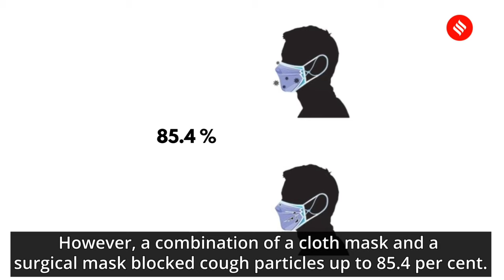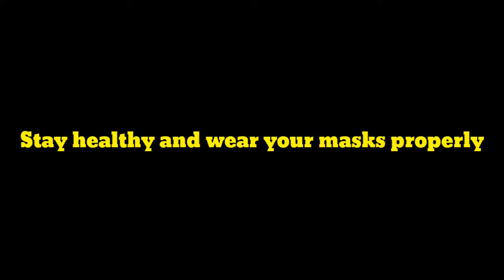Cara Memakai DOBEL MASKER Dengan Benar | How to WEAR DOUBLE MASKS PROPERLY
How to Wear Double Masks Properly

Nowadays, double masks are popular being able to prevent spreading of covid infection among the people. It is a surgical mask doubled with a cloth mask. But how do you wear them properly so it would be effective enough ?

Stay tune guys because I will keep sharing the newest information about health and beauty